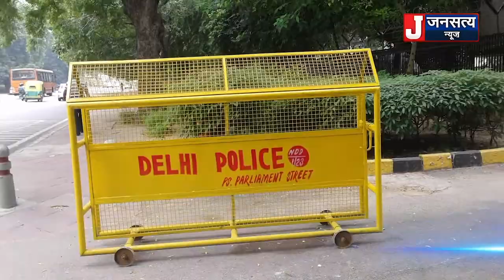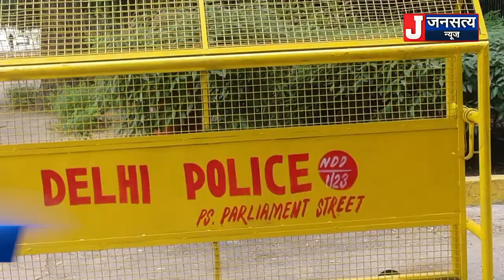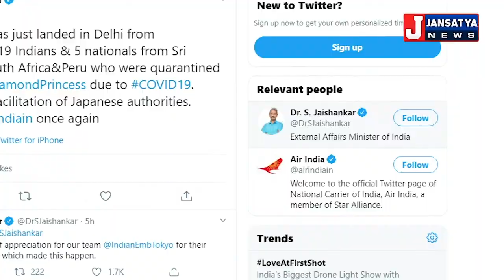Latest News in Hindi: Jansatya News | दिन भर की बड़ी खबरें | Top Headlines Of The Day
भगवान राम के भक्तों के लिए बड़ी खबर जल्द घोषित होगी भूमिपूजन की तारीख, दिल्ली हिंसा के बाद सुरक्षाबल निकाल रहे फ्लैग मार्च लोगों से की शांति की अपील, राष्ट्रपति से मिला कांग्रेस प्रतिनिधि मंडल आरोपियों के खिलाफ कार्रवाई करने की मांग की, आजम खान को किया गया सीतापुर जेल में शिफ्ट, Indian Airlines को मिल रहा है धन्यवाद दूसरी बार  Corona Virus से बचाकर 119 भारतीयों को लाया गया भारत